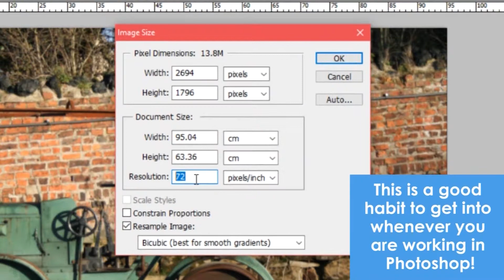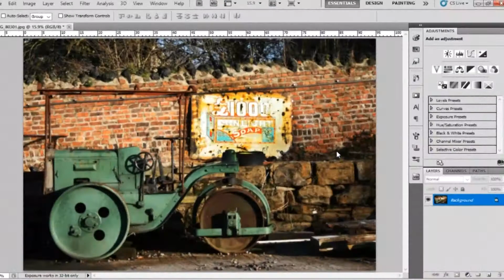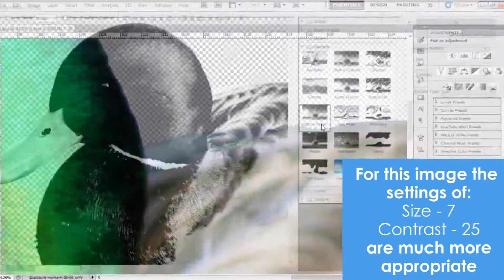How to Create a Halftone Stencil for Screen Printing - Photoshop Tutorial | TRC Art Department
This tutorial shows you how to make a halftone stencil from an image in Photoshop for screen printing. If you have any questions just ask your teacher!